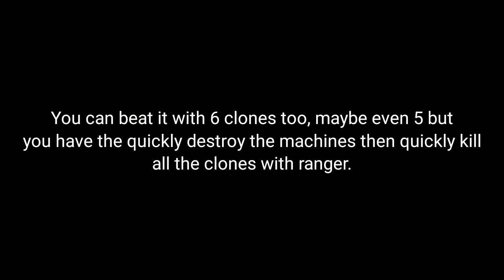Clone Armies Hideout Challenges || Clone Armies how to get onto the leaderboard tips and tricks.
Back once again in Clone Armies Challenges in order to show you guys how to get onto the top of the leaderboard in the return of the Hideout Challenge. It's actually possible to beat the challenge with 5-6 clones too but you have to be super fast on destroying every machine and killing every clone before they destroy your machine. Hope this helps.